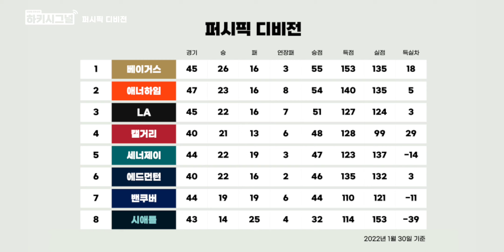험난한 일정 탈출, 베이거스 1위 수성 | 하키시그널 19회 중에서